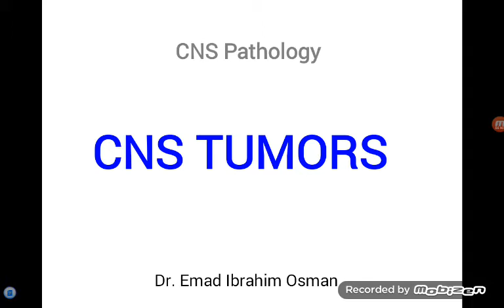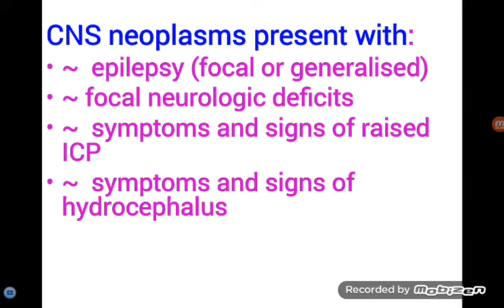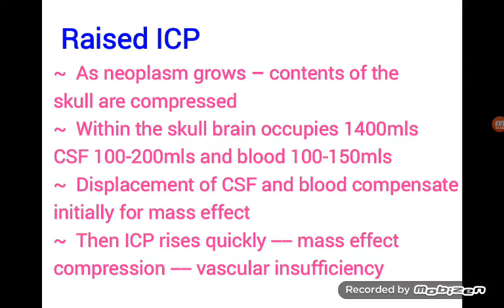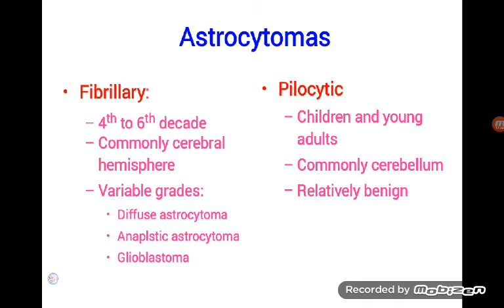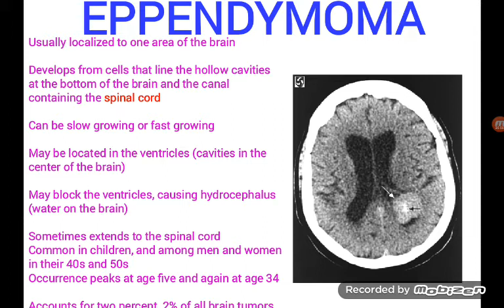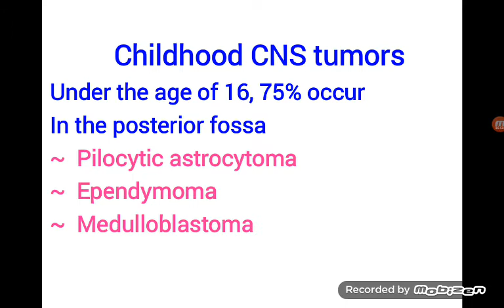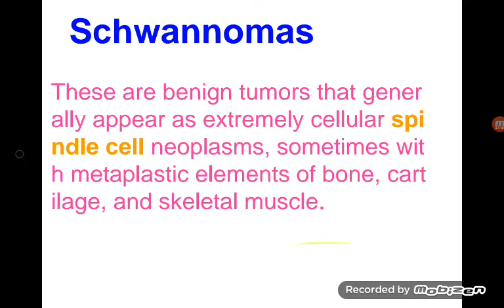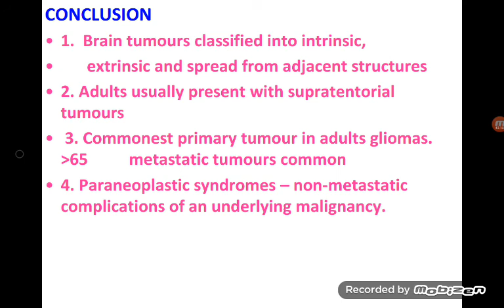CNS Tumors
Central Nervous System Tumors as part of CNS Pathology course